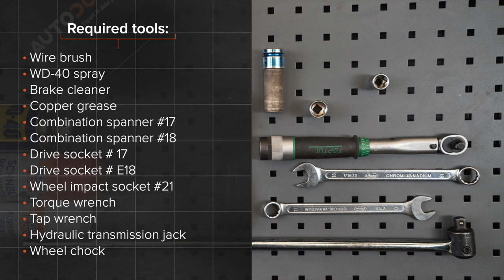Hvordan bytte bak bærebru / bak bærearm der på LEXUS RX400h 2 (XU30) [AUTODOC-VIDEOLEKSJONER]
Hvordan bytte bak bærebru / bak bærearm / bak bærebro på LEXUS RX400h 2 (XU30) 3.3 Crossover / crossover SUV 2003–2009 [AUTODOC-VIDEOLEKSJONER]

Bærebru for kjøretøyet LEXUS ES V (XV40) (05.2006–06.2012) / LEXUS ES (XV20, XV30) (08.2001–10.2006) / TOYOTA Highlander I (XU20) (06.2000–05.2007) / TOYOTA Previa / Estima II (XR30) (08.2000–01.2006) bør som regel erstattes i én og samme prosedyre. Det er imidlertid noen små forskjeller, på grunn av spesifikke egenskaper ved kjøretøyets design.

🛠️ Verktøyene du trenger for å erstatte bak bærebru:
- stålbørste
- WD-40 spray
- bremserens
- kobberpasta
- pipenøkler nr.17
- pipenøkler nr.E18
- hjulpipe №21
- momentnøkkel
- svingjern
- hydraulisk transmisjon jekk
- stoppekloss